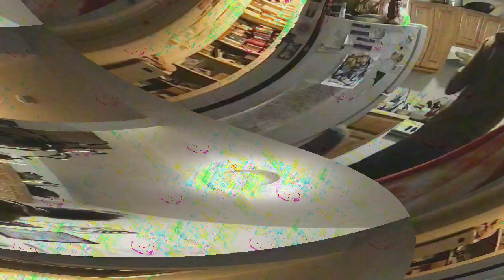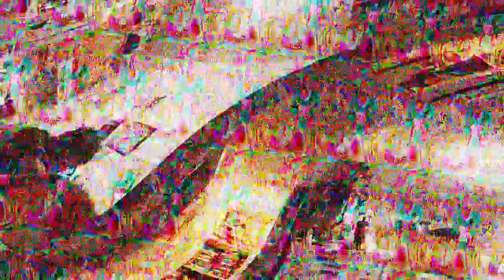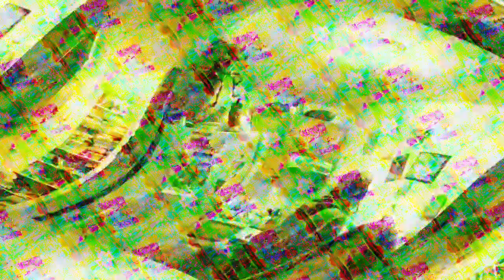[EPILEPSY WARNING] Movie 23 03 28 15h19m06s *Photosensitivity Warning*